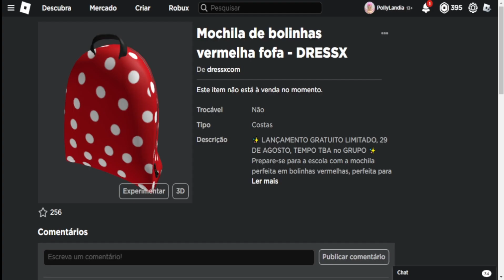COMO GANHAR 2 ROSTINHOS NO ROBLOX.